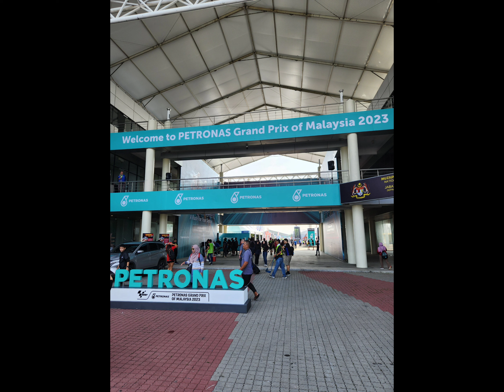PETRONAS GRAND PRIX OF MALAYSIA 2023 - The Babes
The 24th edition of the PETRONAS GRAND PRIX OF MALAYSIA returns on 10 to 12 November 2023 as Round 19 on the MotoGP™ calendar, held at the renowned Sepang International Circuit (SIC). With its 5.543 km length and 15 turns, promises heart-pumping action with speeds reaching over 300 km/h.